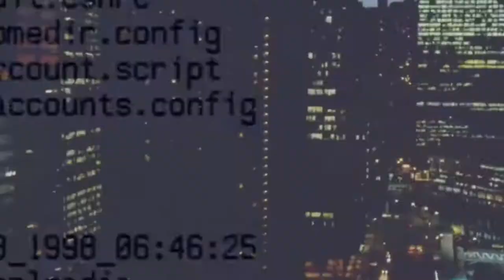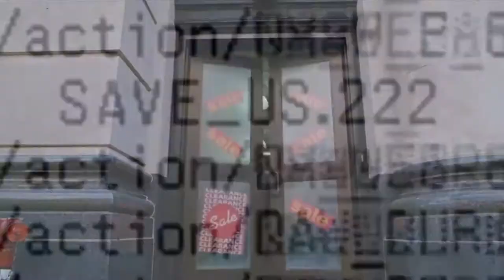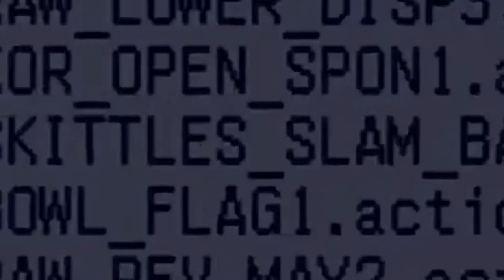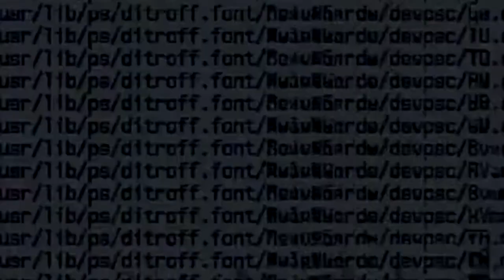"Never Gonna Give Up on Saxaphoning" - The Memes of the Internet Mashup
Relive the past! Revive the memes!